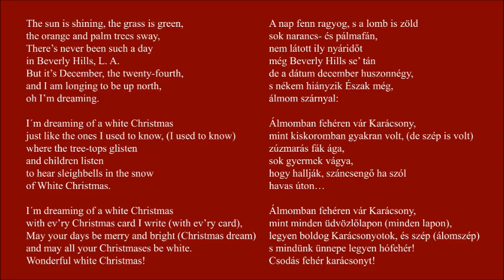White Christmas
Vi har bara 357 dagar till jul!
Már csak 357-et kell aludni karácsonyig!
We have only 357 days till Christmas!

Arranger: Eddie Rhein
Recorded at Cristmas-time of 2022 in the home-office of Family Singers Vocal Ensemble, Stockholm